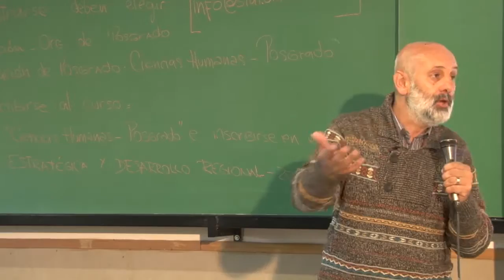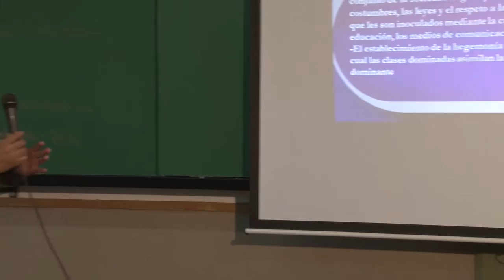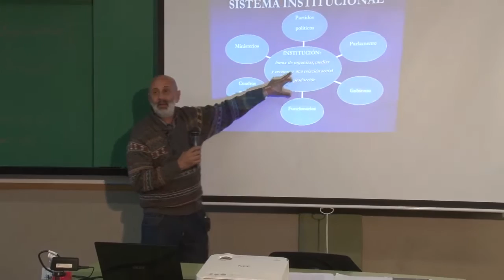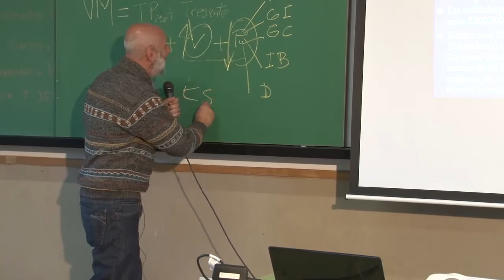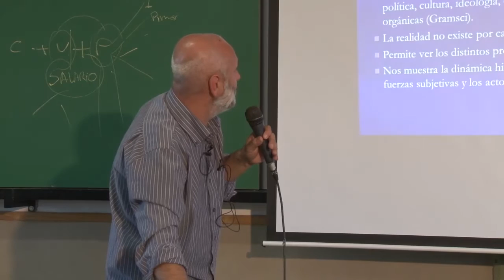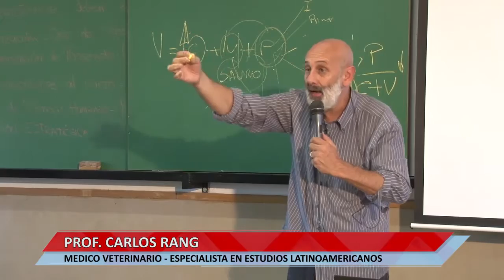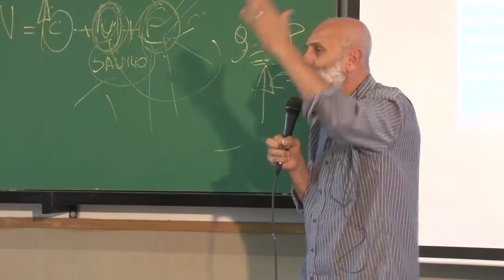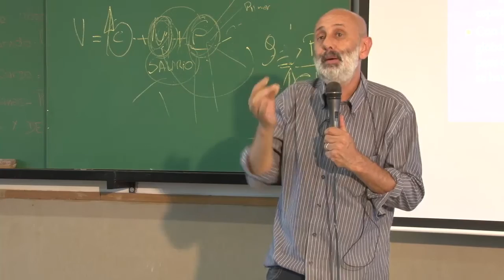PLANIFICACION ESTRATEGICA Y DESARROLLO REGIONAL - MODULO 1 - CARLOS RANG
PROFESOR CARLOS RANG - MEDICO VETERINARIO, ESPECIALISTA EN ESTUDIOS LATINOAMERICANOS
CURSO DE POSGRADO - MODULO 1

Facebook.com/uniriotv
Twitter.com/uniriotv
Instagram.com/uniriotv
Web - uniriotv.unrc.edu.ar
o envianos un email a
UniRio TV
Universidad Nacional de Río Cuarto
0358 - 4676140